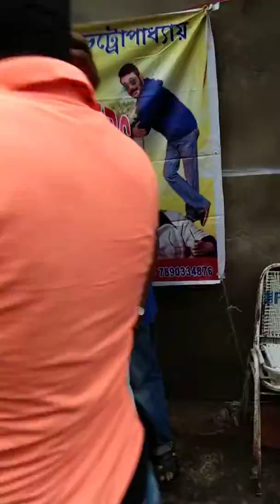September 24, 2019